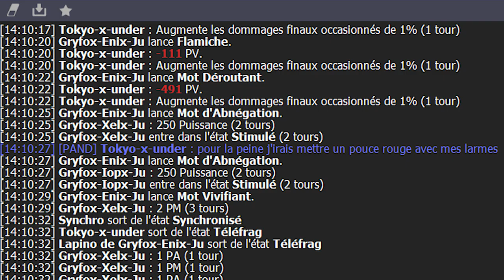OTK 3000 PB ??? - ENIRIPSA STEAMER IOP x XELOR IOP ENIRIPSA - KOLIZEUM - 20/07/2022 - Gryfox [DOFUS]